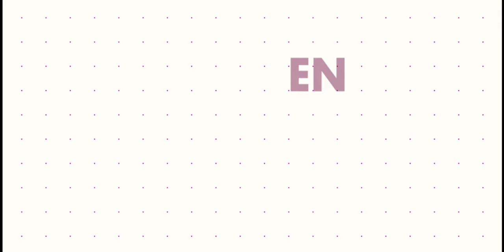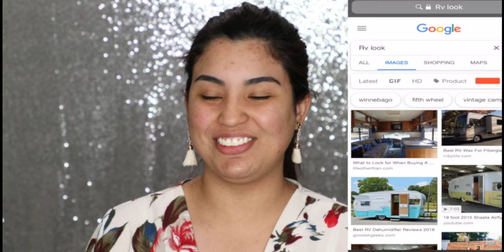Google decide mi maquillaje - roccibella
Reto de Tutorial de maquillaje donde google eligiera los colores que utilizare para realizar mi maquillaje de ojos.

goo.gl/8GCh4q

THE EMAILBOX
ROCCIBELLA
ADDRESS
3040 FM 1960 RD E STE 109